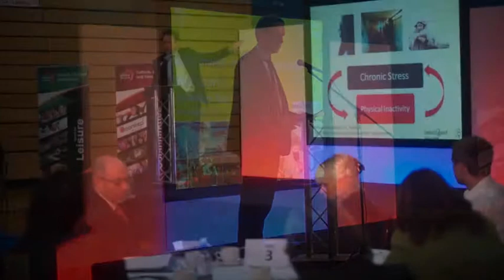Physical Activity and Sport Visioning Event - Friday 3 October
The event on Friday 3 October gave the city council the opportunity to make a lasting impact in addressing the sport, leisure and recreational needs of local communities, within the city and across North Staffordshire.

The event was attended by key stakeholders in physical activity and sport, and will ensure that the strategy is developed with as much understanding and insight as possible, in order to maximise its impact.